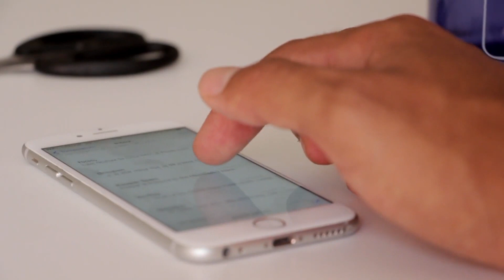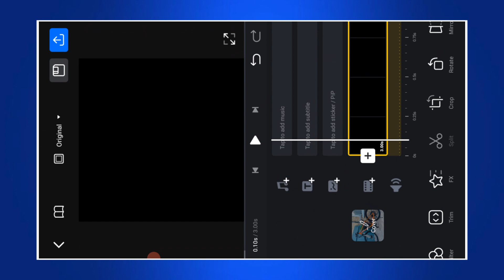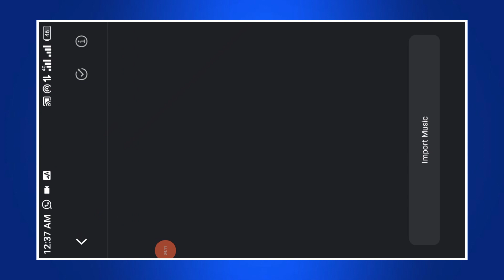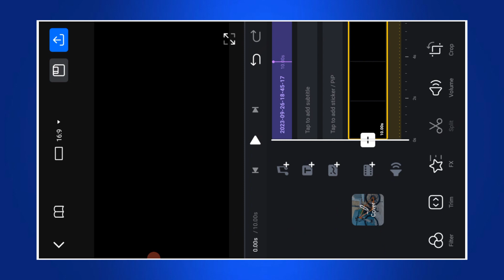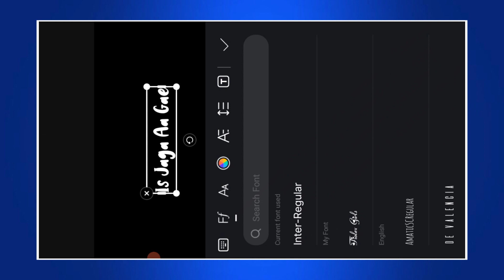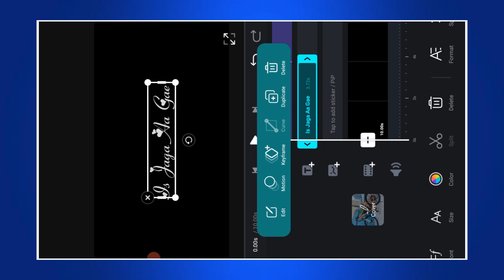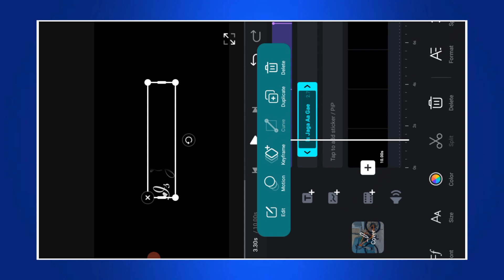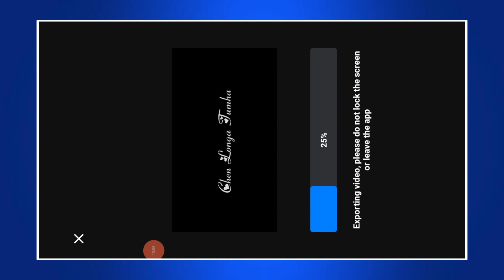How To Make Lyrics Video In VN App | VN Se Black Screen Lyrics Video Kaise Banaye | VN Video Editor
Our Channel @techcoompo

how to add lyrics in vn app
how to add lyrics to a video in vn
how to create lyrics video vn
ka production
lyrics editing in vn
lyrics video kaise banaye
manish4u
photo par lyrics kaise likhe
Tech CooMpo
vn app se black screen lyrics video kaise banaye
vn app se photo ka video kaise banaye lyrics
vn black screen lyrics video editing
vn edit lyrics
vn lyrics edit with music